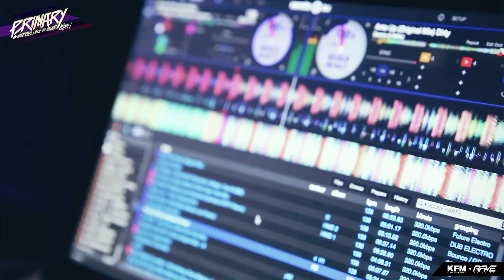《 EUTOPIA 》活動紀錄 │ KFM 150822 Primary Party 首站派對 DJ Queena & DJ Pinx KFM Group Live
EUTOPIA 玉崎文化發展有限公司 │ 活動紀錄

Production by Eric Lee
Video Art  by Guanwen Liu

【服務項目】：
品牌整合│平面設計│動態影像│商品設計│空間設計│展覽規劃